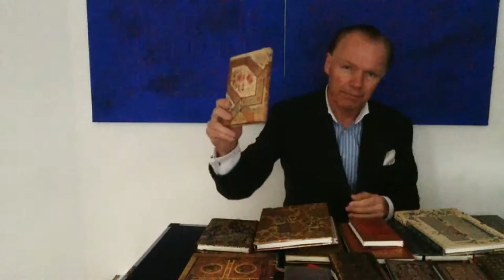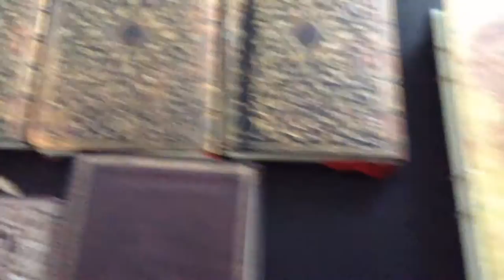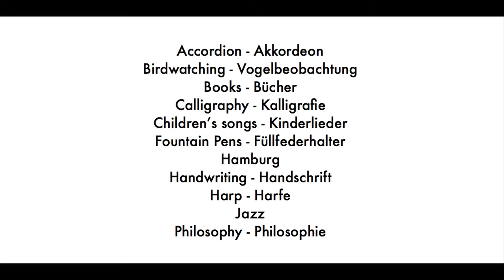Paperblanks Libretas & Agendas